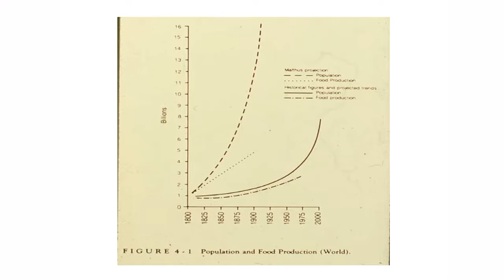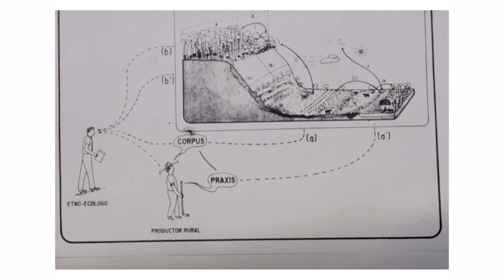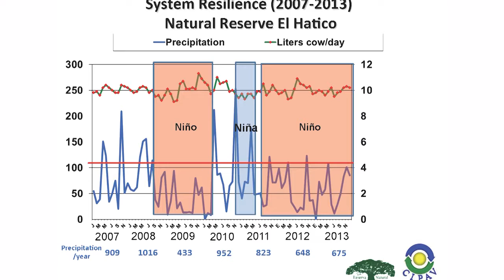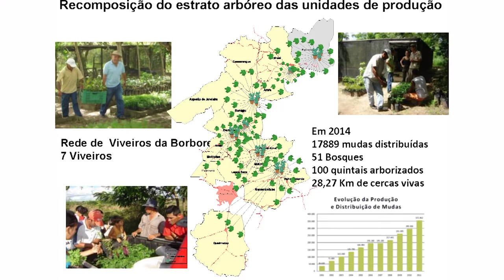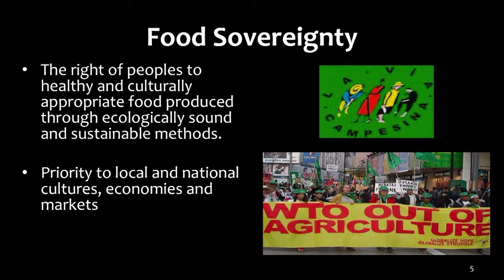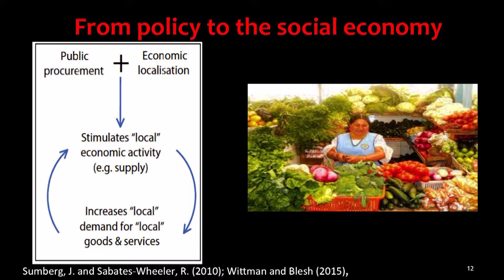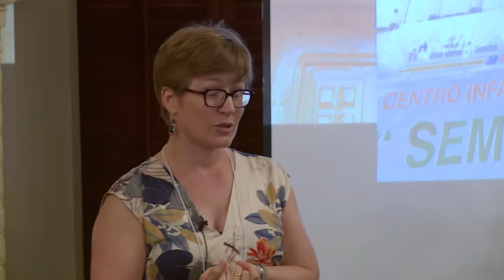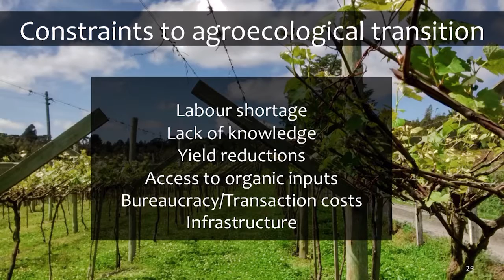Agro-ecological Perspectives: Latin America’s Food Revolution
There is an emerging global food movement that is reimagining how we can grow and distribute food in a more sustainable and fair way. In Latin America, social movements made up of farmers, agricultural workers, consumers, environmental groups, indigenous communities, and other experts have been pushing for greater food self-sufficiency, agro-ecological production and equitable nutrition policies. The 2017 Lozano Long Conference, Latin America’s Food Revolution, addresses the opportunities and obstacles of transforming the current food system in Latin America and what the rest of the world can learn from it.